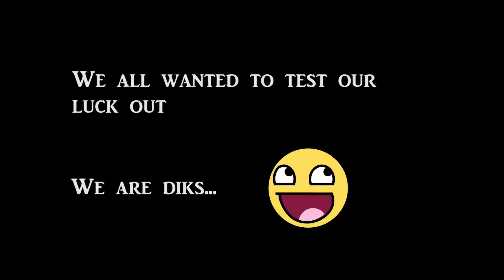People are Dicks (Layus Tries PUBG)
PUBG (Player Unknown Battlegrounds)
So... my friends and I had a bit TOO much fun and i decided to record why trolls dont always win. Have fun!

Music Background:
D1ofAquavibe - Party Troll Song